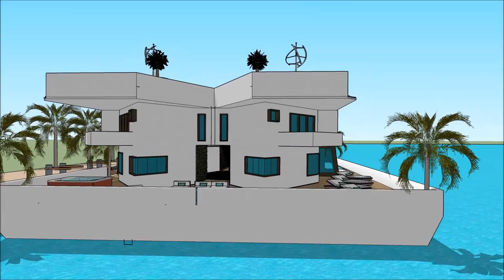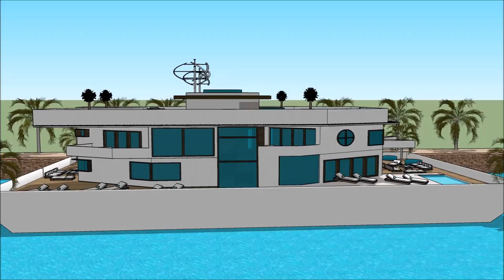Luxury Yacht Legend KUWAIT YACHT SHOW INTERNATIONAL BOAT SHOW 2018 Exhibition and expo Superyachts a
The houseboatzania launching an innovative high-end luxury yacht houseboat home design potentially as a display of exhibition of the Luxury Yacht Legend KUWAIT YACHT SHOW INTERNATIONAL BOAT SHOW 2018 Exhibition and expo Superyachts a.

The collection of the Houseboatzania concept of Luxury Yacht Legend KUWAIT YACHT SHOW INTERNATIONAL BOAT SHOW 2018 Exhibition and expo Superyachts a consists of high luxury and architectural art pieces in minimalism combined with living on the waterfront of the harbour of

The houseboat yacht design has the basis to sustain living with high standards and contemporary structural design at Luxury Yacht Legend KUWAIT YACHT SHOW INTERNATIONAL BOAT SHOW 2018 Exhibition and expo Superyachts a with numerous of prospects for excessive living and celebrating the desire of life worldwide: